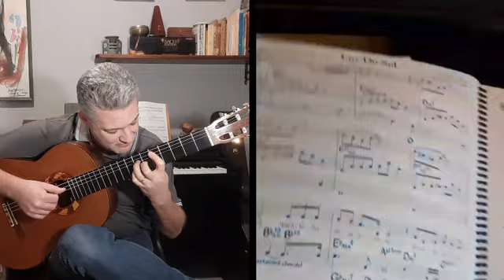"Luz do Sol" (cover) Voce Antonia De Angelis Chitarra Luigi Sabbatini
Uno dei brani più belli di Caetano Veloso in una nostra interpretazione.
Voce Antonia De Angelis
Chitarra Luigi Sabbatini
Buon ascolto